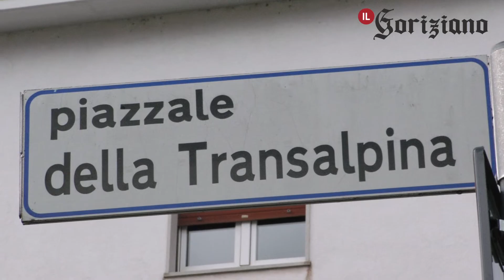20_10_30_Intervista a Rodolfo Ziberna, sindaco di Gorizia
Timothy Dissegna intervista il sindaco di Gorizia, Rodolfo Ziberna, il 30 ottobre 2020.